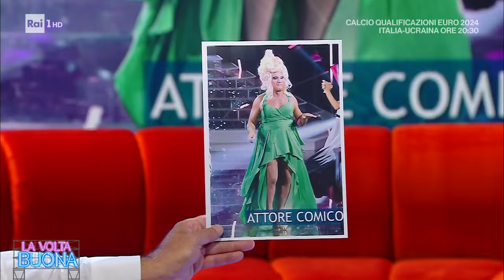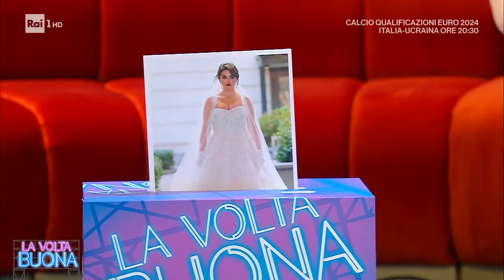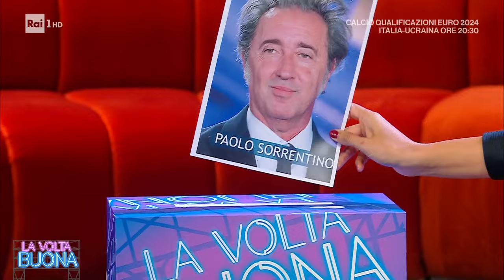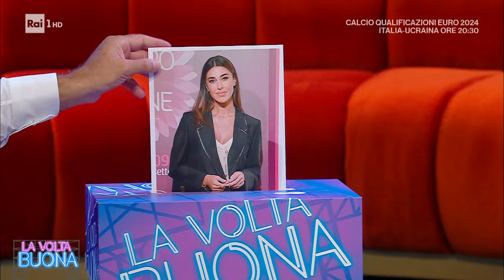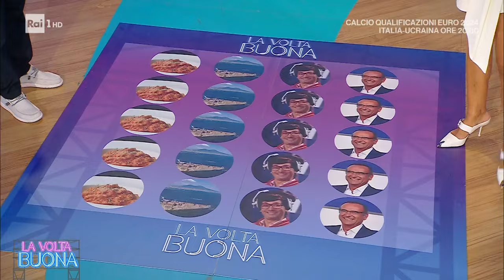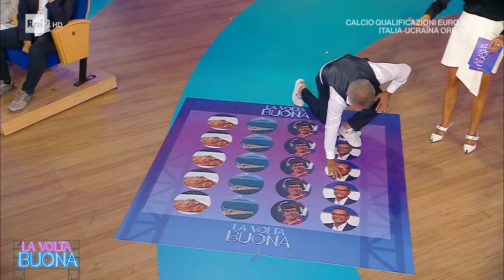Francesco Paolantoni si mette a "nudo" - La Volta Buona 12/09/2023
- Oggi tra i protagonisti della puntata c'è Francesco Paolantoni, insieme all'ospite Caterina Balivo racconta La volta buona del protagonista, quei momenti in cui abbiamo superato un impedimento, abbiamo imparato a fare qualcosa, abbiamo avuto la resilienza grazie alla quale siamo riusciti ad andare avanti